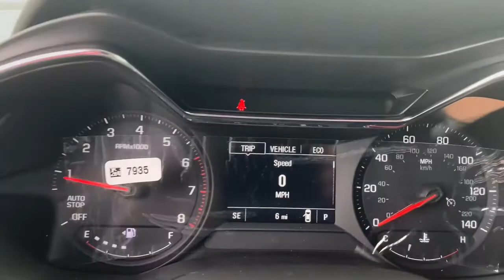2023 Chevrolet TrailBlazer Lake Wales, Haines City, Bartow, Winter Haven, Auborndale, FL 230310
PRIMARY COLOR EXTERIOR, BLACK MEET KETTLE MET-3 (5 New 2023 Chevrolet TrailBlazer FWD 4dr LT available in Winter Haven, Florida at Chevrolet Center. Servicing the Lake Wales, Haines City, Bartow, Auborndale, FL area.

Chevrolet Center
101 Cypress Gardens Blvd

: Heated Seats Onboard Communications System Satellite Radio Turbo Charged Engine Aluminum Wheels ENGINE ECOTEC 1.2L I3 TURBO DOHC DI WITH VARIABLE VALVE TIMING (VVT) TRANSMISSION CONTINUOUSLY VARIABLE (. Back-Up Camera. WHY BUY FROM CHEVROLET CENTER?: Carrying on the family tradition Sam and Frank Portlock have dedicated themselves to creating an environment where customers are welcomed like family. We have achieved top customer satisfaction from the beginning and we continue today. Same Name. Same Ownership. Same Great Service. Your Center for Chevrolet Since 1958. OPTION PACKAGES: AUDIO SYSTEM CHEVROLET INFOTAINMENT 3 SYSTEM 7 diagonal color touchscreen AM/FM stereo. Additional features for compatible phones include: Bluetooth audio streaming for 2 active devices voice command pass-through to phone Apple CarPlay and Android Auto capable. (8 screen when (ZL3) Convenience Package and (ZL5) Driver Confidence Package are ordered.) (STD) ECOTEC 1.2L I3 TURBO DOHC DI WITH VARIABLE VALVE TIMING (VVT) (137 hp [102 kW] @ 5000 rpm 162 lb-ft of torque [219 N-m] @ 2500 rpm) (STD) CONTINUOUSLY VARIABLE (CVT) (STD).